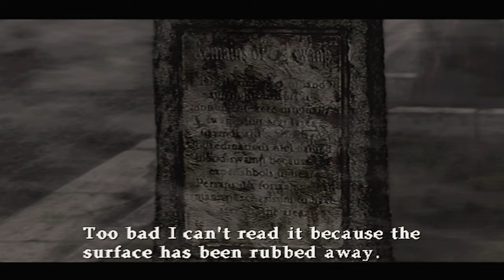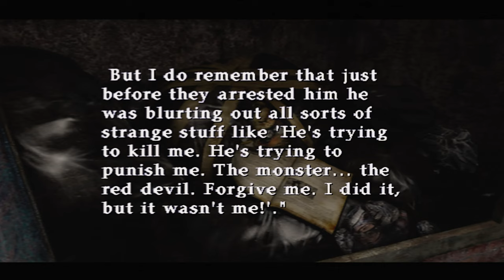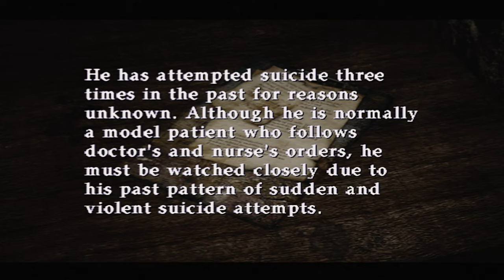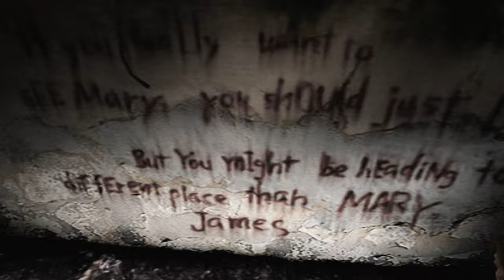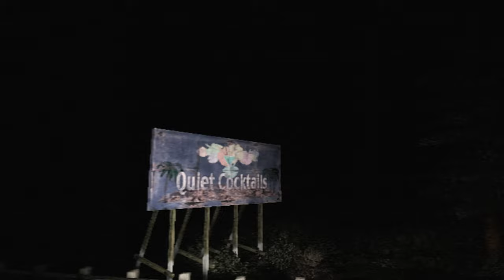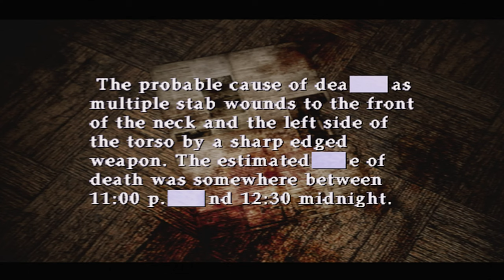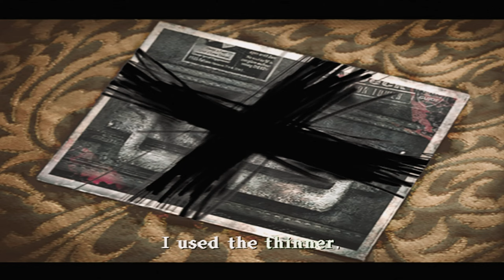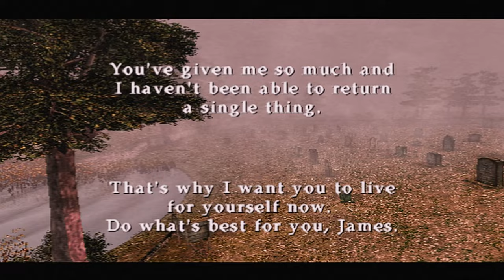Silent Hill 2 - Playstation 2 - 4K - Complete Game Play-through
Explore the highest rated survival horror game of all time. Played officially with an Original SH2 Game Disc on the Sony Playstation 2. Gameplay is Focused on Story & Adventure for those who like to watch!

All Rooms & Maps Explored
Play Through Save Points
Quick Boss Battles

Sony Playstation 2 - UHD RGB 60fps Pound Capture
Dolby Digital S/PDIF Direct Capture @ 192khz - 32bit
Custom Upscaling, Color Correction, Temporal Anti - Aliasing

Thank you Silent Hill Memories for the detailed walkthrough!